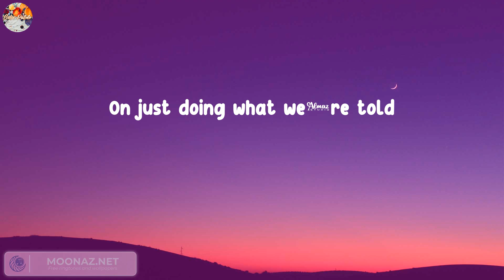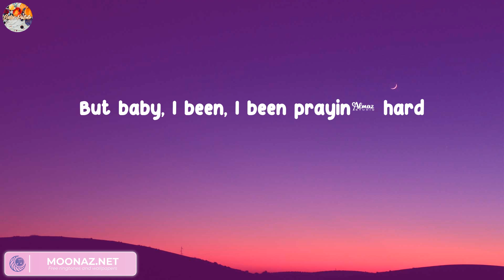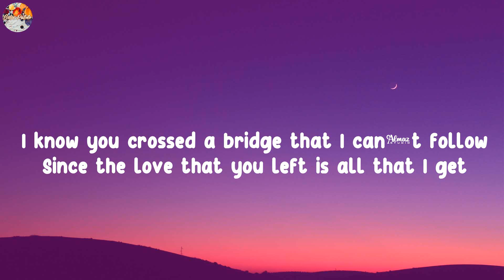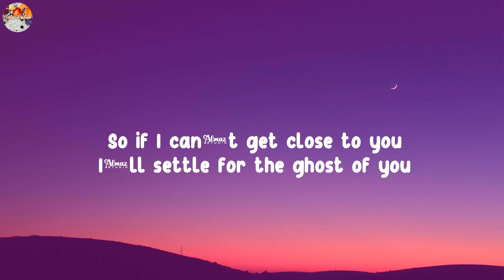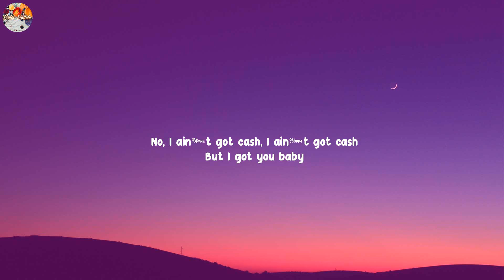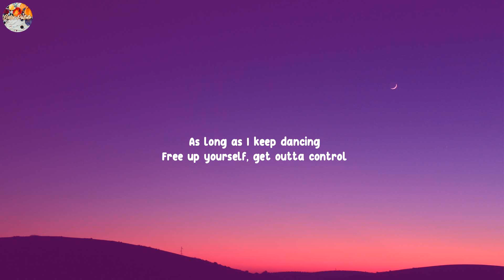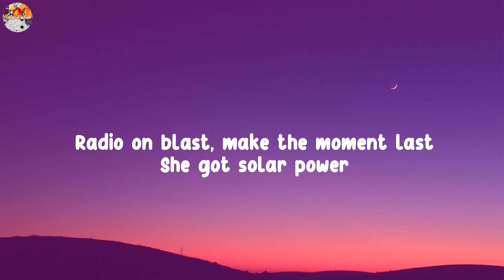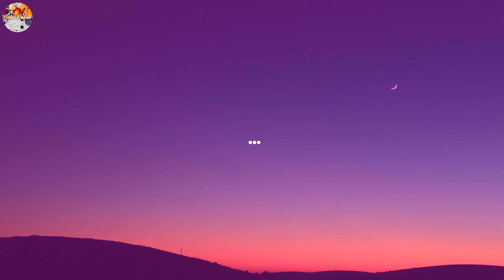(Playlist) Counting Stars - OneRepublic... Justin Bieber, Sia, Jvke [Lyrics]